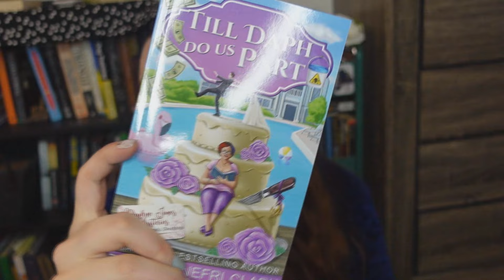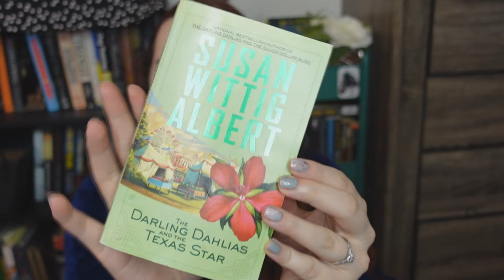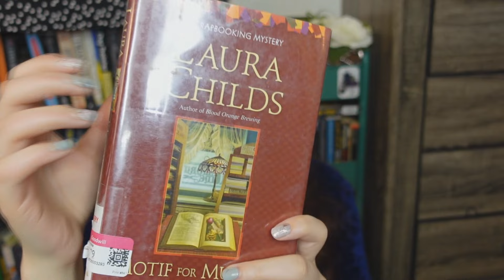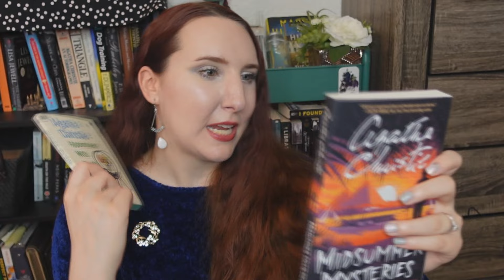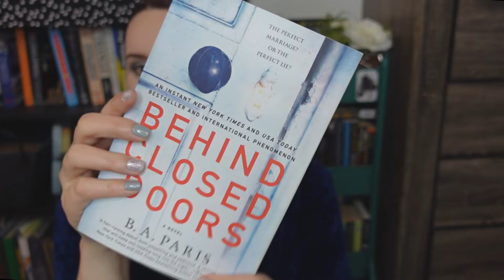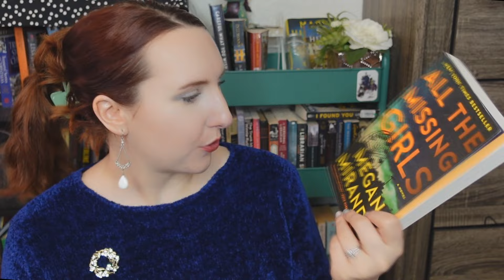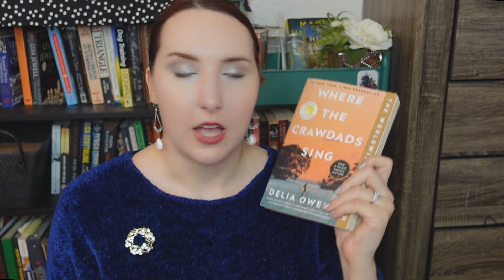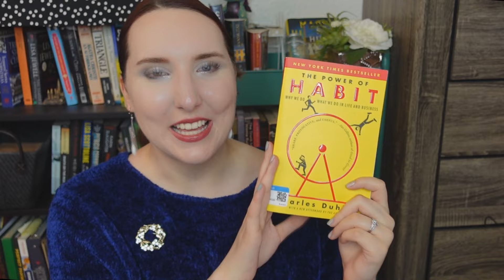Mystery & Thriller Book Haul 📚 Used Books, Library Book Sale, Barnes & Noble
Welcome friends to this cozy book haul! If you like Little Free Libraries, you'll love this video

Hello friends! Welcome back. Today, I'm sharing a big book haul. My birthday was in March and I was generously given some books, cash, and gift cards from friends and family which led to quite the mystery book haul! I've divided this video into a cozy mystery book haul, mystery book haul, and thriller book haul + a random section with a couple other genres so you can jump around to whatever interests you most! :)

My BookTube channel is all about cozy living and mystery content - cozy mystery novels, thrillers, classic mystery novels, historical fiction mysteries, and general mystery content. If you love a good mystery like me, then this is the channel for you!

📚 Books Mentioned//
Til Daph Do Us Part by Phillipa Nefri Clark
Beyond a Reasonable Stout by Ellie Alexander
Murder with Mac N Cheese by A. L. Herbert
How To Wash a Cat by Rebecca M. Hail
The Darling Dahlias and the Texas Star
A Villa in Sicily by Fiona Grace
Motif for Murder by Laura Childs
The Mystery of Mrs. Christie by Marie Benedict
Cards On The Table by Agatha Christie
The Third Wife of Faraday House by B. R. Myers
Appointment with Death by Agatha Christie
Midsummer Mysteries by Agatha Christie
Everyone In My Family Has Killed Someone by Benjamin Stevenson
The Uninvited Guest by Sadie Jones
The Twyford Code by Janice Hallet
The Guest List by Lucy Foley
The Marriage Lie by Kimberly Belle
Behind Closed Doors by B. A. Paris
All The Missing Girls by Megan Miranda
No One Saw by Beverly Long
All Is Not Forgotten by Wendy Walker
If You Knew Her by Emily Elgar
Where the Crawdad Sings by Delilah Owens
Illustrated Sherlock Holmes Treasury
The House on Mango Street by Sandra Cisneros
Illustrated Frankenstein by Mary Shelley
The Power of Habit by Charles Duhigg

Birthday book haul chapters 📚
0:00 - 0:30 Hello Friends!
0:31 - 9:45 Cozy Mystery Haul
9:46 - 16:20 Mystery Book Haul (Historical, Classics, Murder Mysteries)
16:21 - 24:39 Thriller Book Haul
24:40 - Random (Nonfiction, Illustrated, etc.)